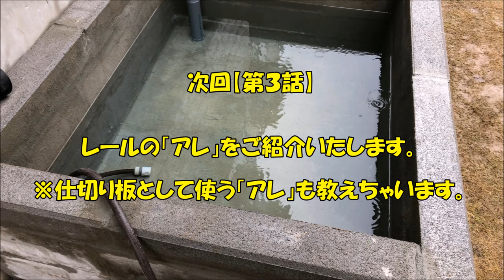【池作り】自作「たたき池」基本部の完成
たたき池が欲しい！
よし！作ろう！で、はじめました(^^)/

こんにちは。
素人が休日を【DIY】で楽しむ動画！

【再生リスト】
素人が自作で「たたき池」を作ってみた！

めだか・金魚飼育「プラ舟ビオトープ」を作るならこちら！